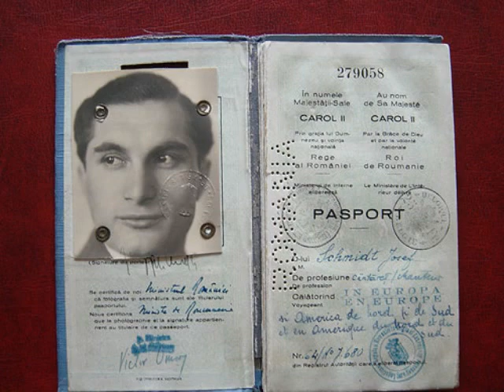Joseph Schmidt - O Sole Mio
This is "O Sole Mio" . The 6th track from the cd Joseph Schmidt DAS ZAUBERLIED. September 1930.